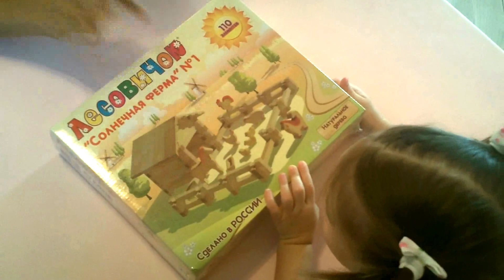ОГРОМНОЕ шоколадное яйцо, Болотные монстры поселились у Лесовичка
Болотные монстры и Ко от «ДеАгостини» поселились на солнечной ферме Лесовичок. Огромное шоколадное яйцо. Распаковываем и играем.